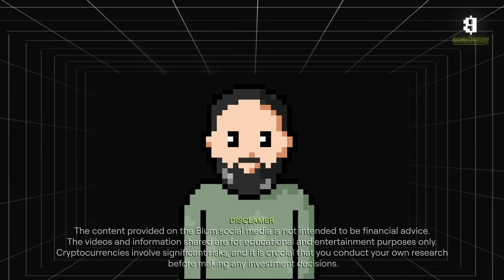What is Slippage on a DEX? Decentralized Exchange Slippage Explained | Blum Academy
In today’s Blum Academy episode, we’re breaking down slippage—one of those pesky, often misunderstood aspects of crypto trading on DEXs (Decentralized Exchanges). We’ll help you understand the causes of this slippage and why it’s a common issue, especially during volatile market moments.

- What is Slippage?
- Why Does Slippage Happen? From market volatility and liquidity shortages to network congestion
- Slippage on DEXs vs. Centralized Exchanges
- How to Avoid Slippage: Don’t let slippage drain your profits! Learn practical strategies like:

With these tips, you’ll be able to trade on DEXs with more control and confidence, keeping slippage to a minimum. Whether you're a crypto beginner or looking to sharpen your DeFi skills, this guide will make you a smarter trader! 📈💰

All Coins - One App.